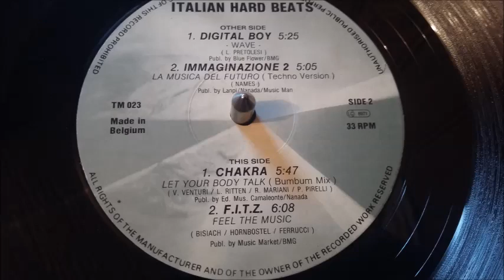Digital Boy ‎– Wave 128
Label : Trance Mission ‎– TM 023

Format : Vinyle, 12"

Pays : Belgique

Date : 1992

Genre : Electronic

Style : House Progressive, House, Hardcore, Techno

Titres : Italian Hard Beats

A1. Digital Boy ‎– Wave 128
A2. Immaginazione 2 ‎– La Musica Del Futuro
B1. Chakra ‎– Let Your Body Talk (Bumbum Mix)
B2. F.I.T.Z. ‎– Feel The Music